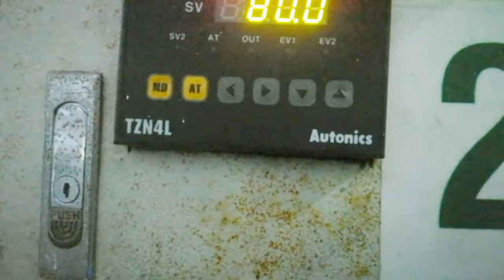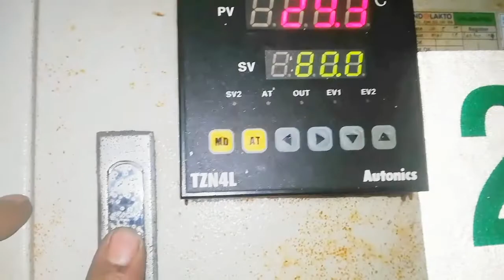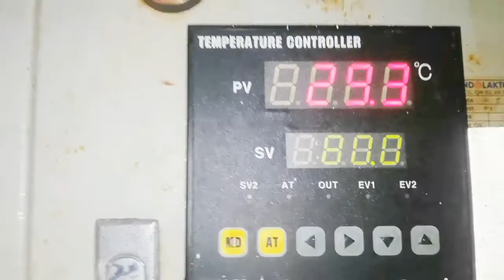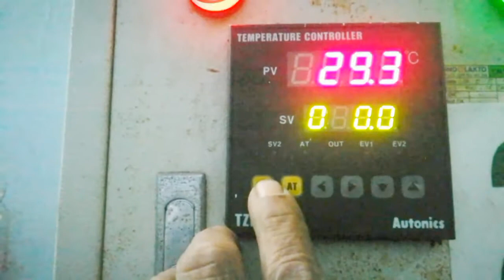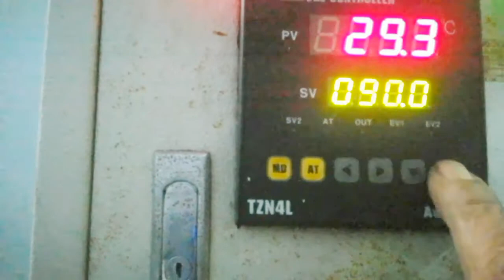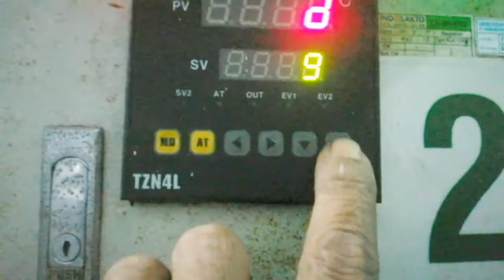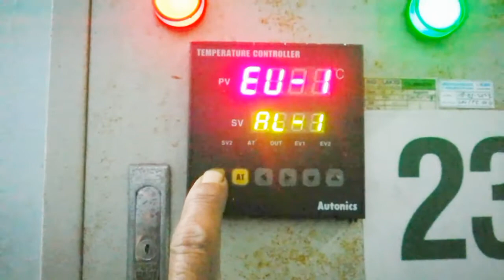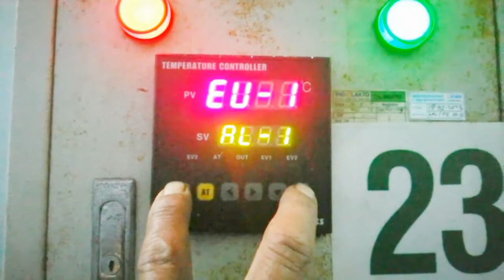Cara pasang temperature controller Autonics TZN4L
video ini tentang cara merakit instalasi temperatur kontrol Autonic dengan menggunakan kontrol valve atau burkert untuk main output nya.
 main out no terminal 14,15,dan tegangan output nya 12Vdc
input sensor pt 100 no terminal 1,2,3 tergantung tv sensor yang dipakai
input pln no 9,10 dengan tegangan 220v.

video lainya
cara setting temperatur control omron berbagai type
cara setting temperatur control autonic
cara setting temperatur control ks40 50

Chanel YouTube @Agsbayu